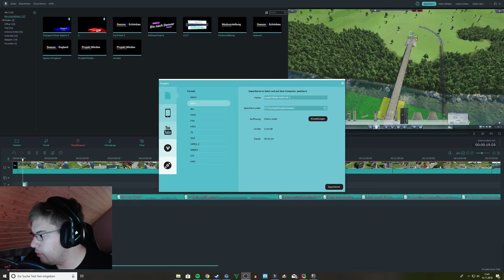⚓ Gleisbau nach Bad Oeynahusen #005 Schönbauprojekt Minden Transport Fever 🇩🇪